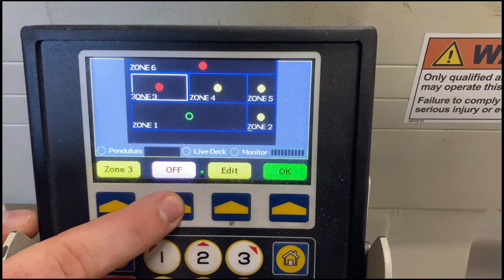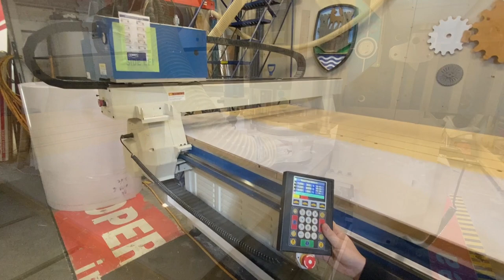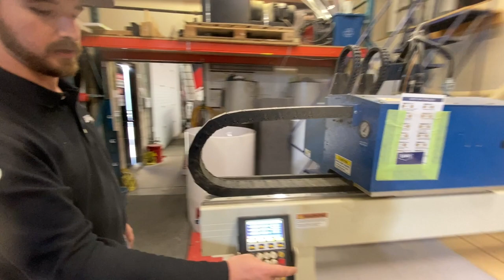AXYZ 2016 Trident Model 4010 5 x 10 CNC router with ATC – Vision System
Trident Model 4010, CNC Router – Year 2016
The Trident combines three different cutting technologies to provide maximum versatility by offering a choice of routing spindle and two knives, which can be either tangential, oscillating, or a combination of both. The Trident is a hybrid machine that is faster, quieter, and more powerful than ever before!
Regular Scheduled service documentation – Excellent condition -
* 60”x120” Process Area
* 10 H.P. HSD Spindle, variable to 18,000 R.P.M.
* 208-230 Volt, 3 Phase
* 6 Position Automatic Tool Changer
* Servo Motors on all Axis
* AXYZ A2MC Controller
* AXYZ Vision System
* Tangential Knife
* Oscillating Knife
* Bosch Mink MM 1252 AV, 7 ½ H.P. Vacuum Pump
* 6 Zone Vacuum Table, Pallet Controlled
* 3 HP Dust Collector with Dual Canister CX 418
Reason for Sale - Switching to Waterjet technology.
Location: Milton, Ontario - Call Jim for demo - 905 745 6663